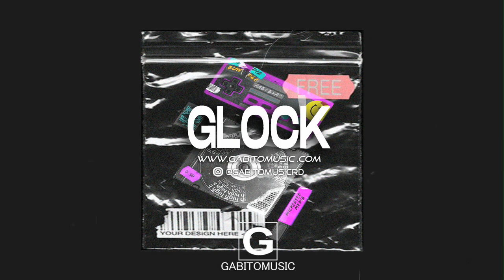UK Drill Type beat "GLOCK"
🌟 Tempo x Pop Smoke Type Beat 2020 "GLOCK" 🌟

🌟Tempo x Pop Smoke Type Beat 2020🌟

INFORMATION
Name:Trap Latino
COLABORACION: @CrisTino Made This Track
BPM: 141
KEY: MAYOR G
Year: 2020
Software: FL Studio 20
Mood : Uk Drill Instrumental